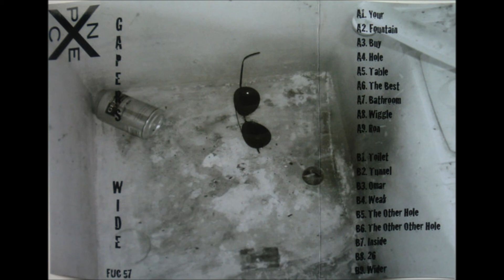Gapers - Wide - Side A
Side A of Wide by Gapers. Fusty Cunt. 2012

A1 Your
A2 Fountain
A3 Buy
A4 Hole
A5 Table
A6 The Best
A7 Bathroom
A8 Wiggle
A9 Ron